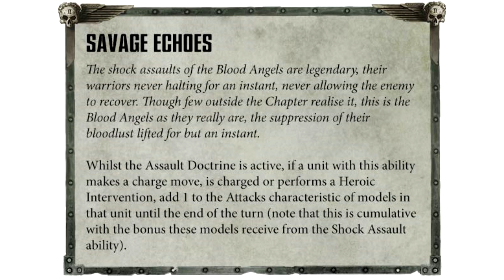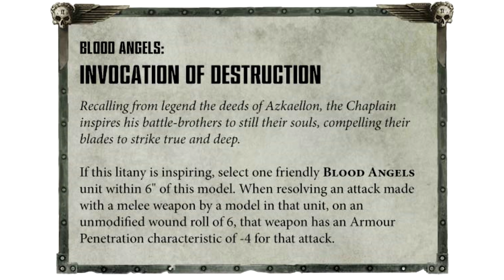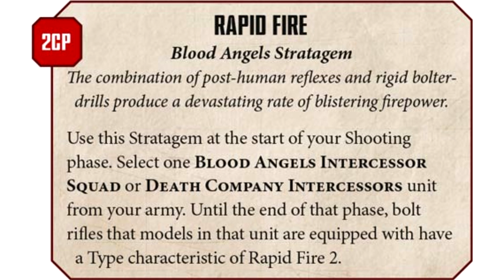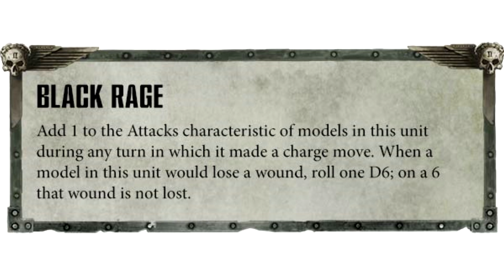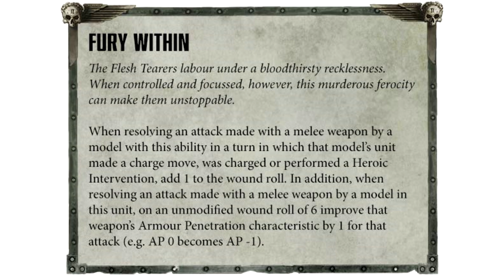Blood Angel Chapter Focus! Death Company Primaris! Flesh Tearer Rules!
We have our first preview of the upcoming Blood of Baal book, the biggest thing for me is that they officially showed off PRIMARIS DEATH COMPANY! Also, Flesh Tearers will be getting official rules!